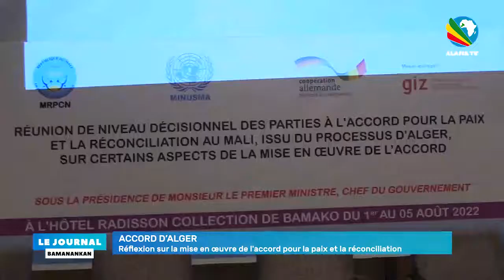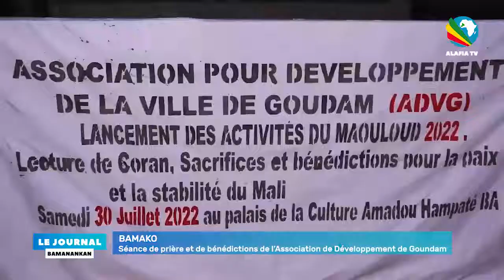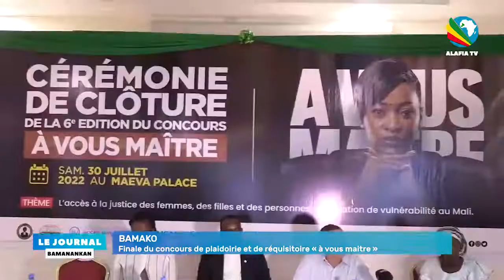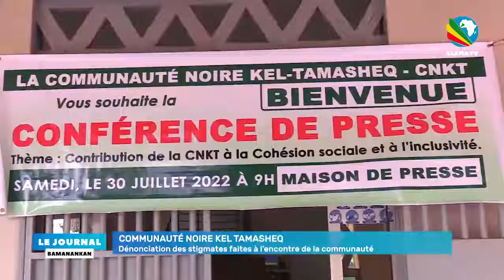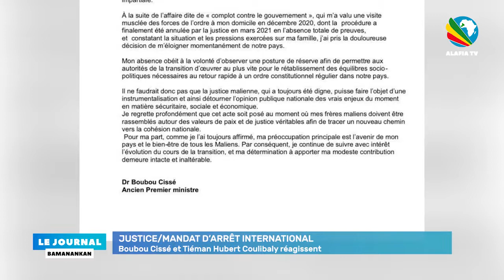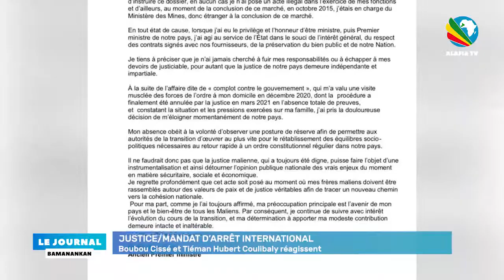L'accord d’Alger réactualise avec intelligemment.